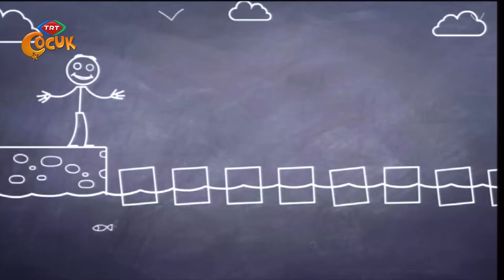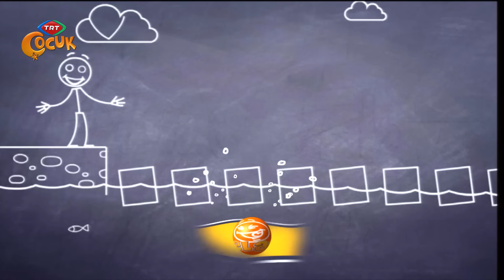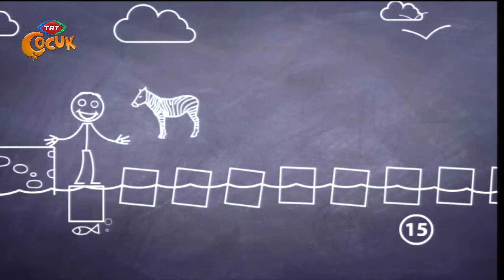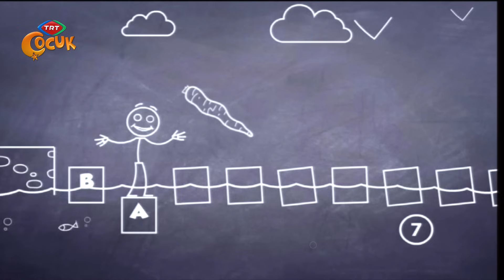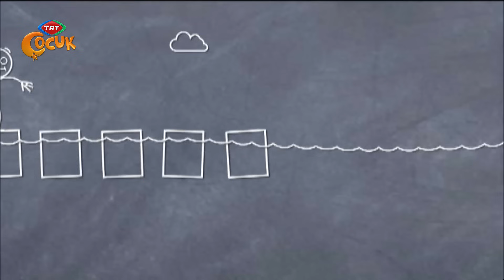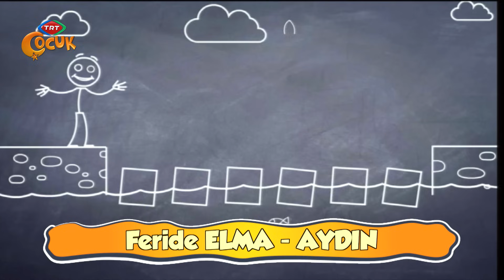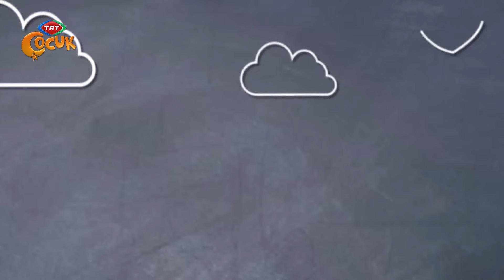Tel Ali - 13.06.2016